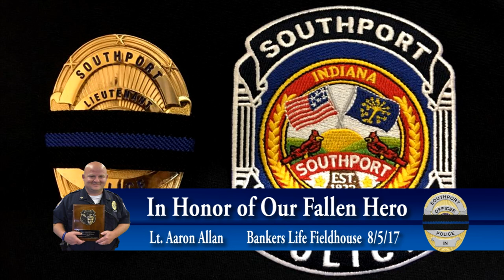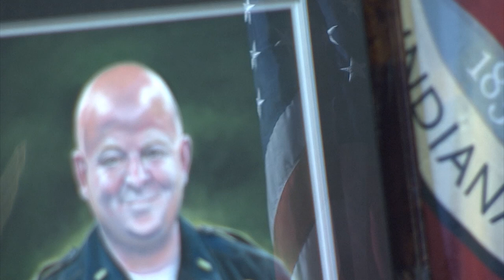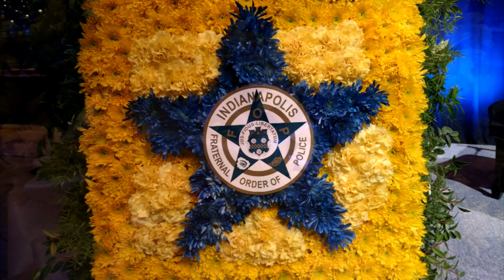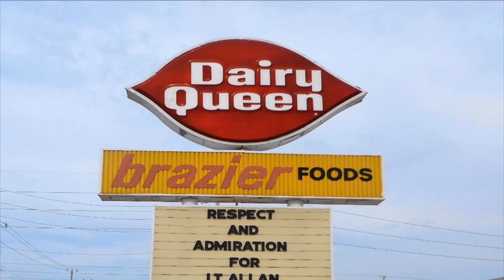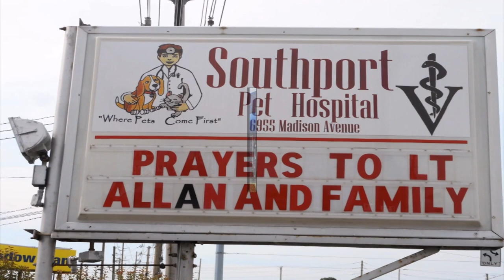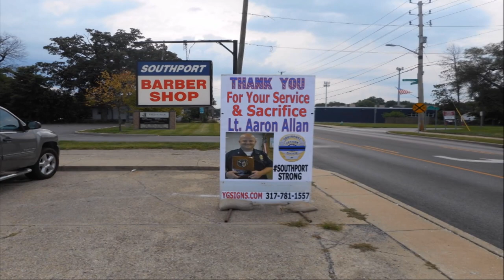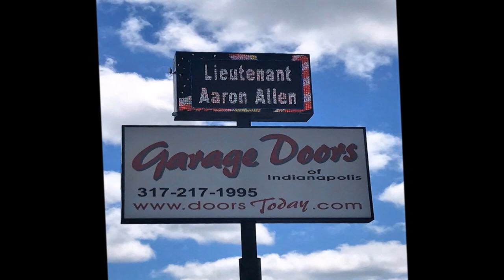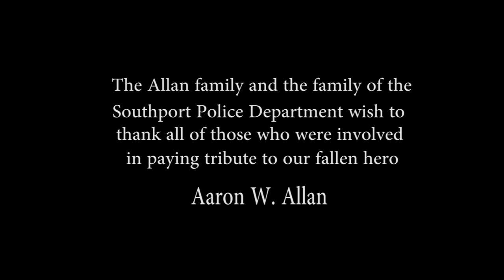Honoring our fallen Hero, Lt. Aaron Allan, Killed in the Line of Duty 7/27/17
VIDEO INCLUDES:
Flag Ceremony at Crown Hill Cemetery 8/4/17 - Funeral Service at Bankers Life Fieldhouse 8/5/17 - Burial Service at Crown Hill Cemetery 8/5/17